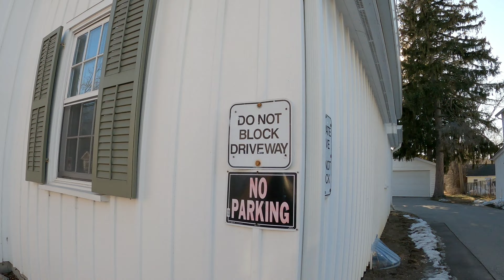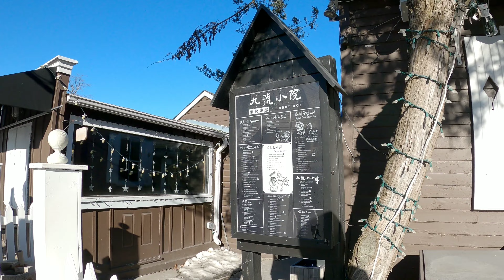Main Street Unionville, Markham, Toronto, Canada, 4k Video March, 2021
Hi everyone, in this video I'm showing The  Unionville Markham, Unionville is one of the most famous places to take pictures in all off the seasons ..I hope you enjoy the video,  thanks

Main Street Unionville is a collector route that runs through the historical suburban community of Unionville, in Markham, Ontario, Canada. Like most other Main Streets, the street serves as an important road for local tourism development. All along the road, the street has structures that are virtually unchanged from its founding in 1794. Renowned for its pubs, parks, restaurants, and its historical European view, the road also hosts the annual Unionville Festival, which draws several thousand visitors to the neighbourhood.
Wikipedia.

christmas